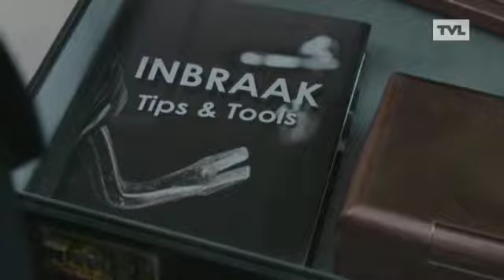Provincie Limburg: Inbraakpreventie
Hou het veilig!